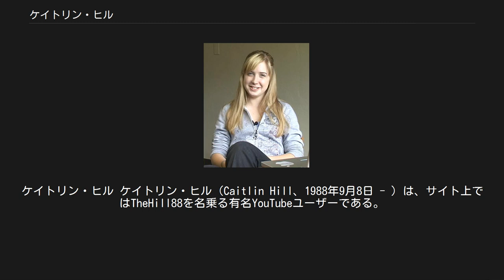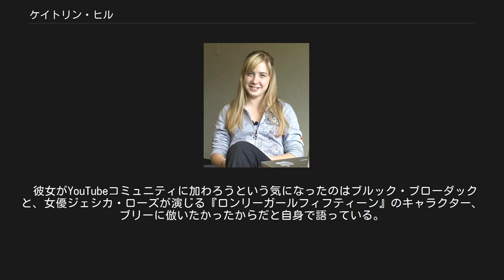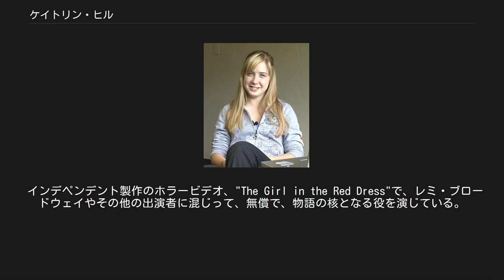ケイトリン・ヒル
ケイトリン・ヒル ケイトリン・ヒル（Caitlin Hill、1988年9月8日 - ）は、サイト上ではTheHill88を名乗る有名YouTubeユーザーである。
オーストラリアのブリスベンの自宅からビデオを製作し、編集し、アップロードしている。
製作したビデオのうち、2つが100万を超える閲覧数を数えている。
視聴予約者は4万以上であり、18歳という若さながら、彼女のチャンネルはYouTube発足以来の全期間中13番目に位置するほどの視聴予約を維持し続けている。
 ヒルがYouTubeに向けた最初のヴィデオ投稿は2006年の8月16日で、人気連続番組である『ロンリーガールフィフティーン』への、一ファンとしてのヴィデオ・レスポンスだった。
翌日、彼女は同じYouTubeの人気コメディアン、リチャード・スターンへのヴィデオ・レスポンスとして"Re: LonelyGirl: Lazydork is Better Than You"をアップロードしたが、これで多くのファンを集め始めた。
日刊紙「ジ・エイジ」に「低級なラップ」と評されてしまったが 、このビデオ・レスポンスはYouTubeトップページの"featured video"に採り上げられ、390万回以上の視聴を受けてきた。
 一年近くもの間YouTubeで相当数の視聴率を維持してきた結果、ヒルは2007年5月に「YouTubeパートナー」の最初の一人となった。
この特権的な地位にはプロモーションの機会を得る利点と広告主からの収益分配をもたらす利点がある。
 彼女がYouTubeコミュニティに加わろうという気になったのはブルック・ブローダックと、女優ジェシカ・ローズが演じる『ロンリーガールフィフティーン』のキャラクター、ブリーに倣いたかったからだと自身で語っている。
ヒルは自身のビデオへの出演に加えて、レミ・ブロードウェイが製作、演出しYouTubeで公表している連続番組"Choose Your Own Tube"の中にたびたび役者として登場している。
 インデペンデント製作のホラービデオ、"The Girl in the Red Dress"で、レミ・ブロードウェイやその他の出演者に混じって、無償で、物語の核となる役を演じている。
ヒルが見るよう勧めている非営利のWEBサイト、「ザ・ダルフール・ウォール（The Darfur Wall アフリカ・スーダンのダルフール地方で起こっているスーダン政府による集団虐殺の問題について人々の関心を高めるためのサイト）」は、彼女のYouTube上の名声のおかげで2週間の間に何百ものアクセスを得ることになった。
 2007年の2月ヒルはカリフォルニアを訪れ、サンフランシスコで催されたYouTubeの集い「アズ・ワン」に参加した。
滞在中に彼女はトム・グリーンによる生中継のWEB番組『トム・グリーン・ライヴ』にアル・ヤンコビック 、マイク・ヴァレリーと出演した。